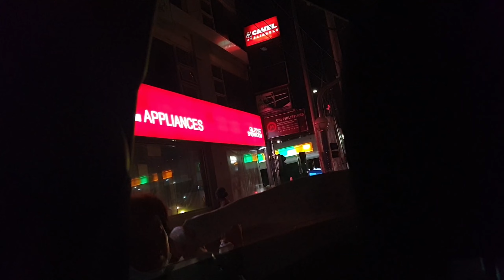Ep:26 Part 2 Be Someone's Reason to Smile [Odessa's Best - Home]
What do you think I should cook next?